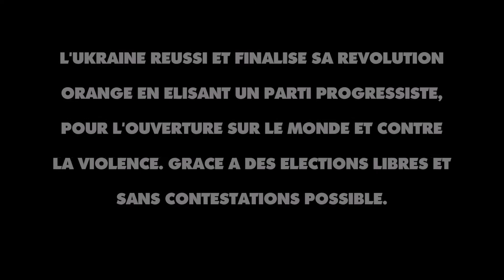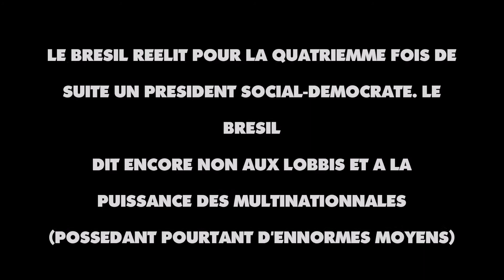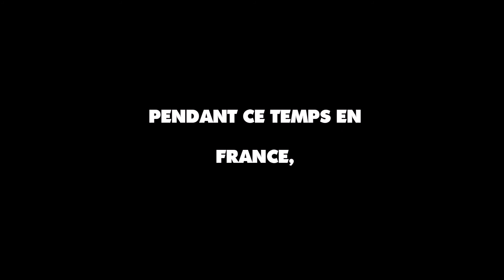TUNISIE, UKRAINE, BRESIL...Bravo et Merci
A la fin une surprise lol.